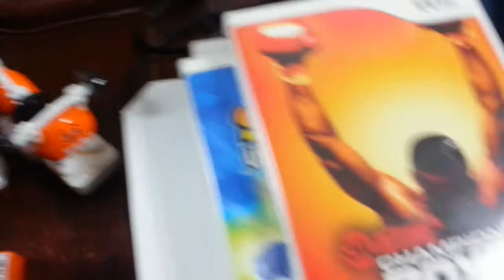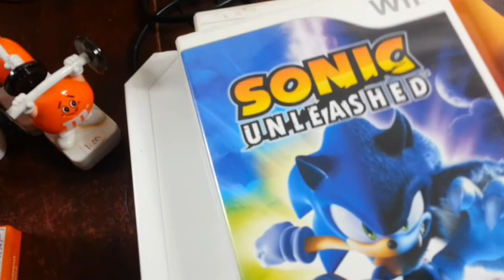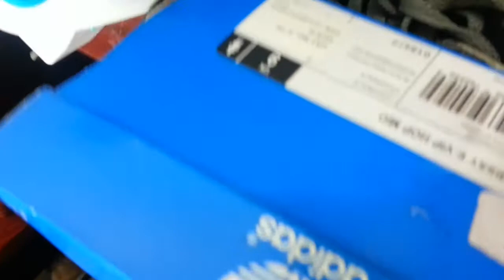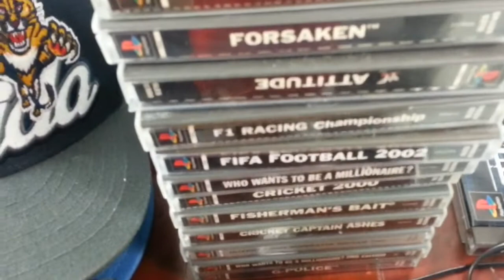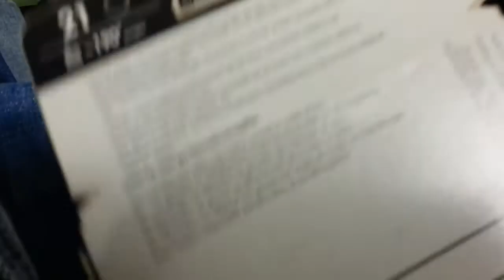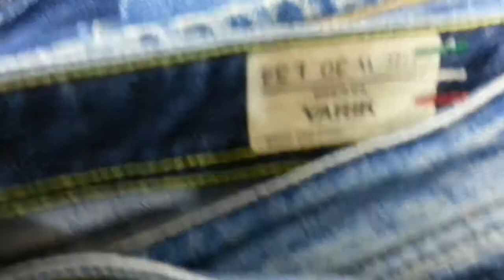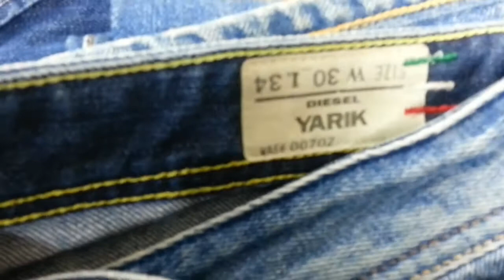car boot sale pickup video ebay profits haul on sunday 13 august 2017 making money on ebay reselling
car boot sale ebay haul video on sunday 13 august 2017  picking up item from sunday car boot sale to sell on ebay for profits.

  if you do online purchasing please use my links below for amazon or
 eBay, I will get some rewards.